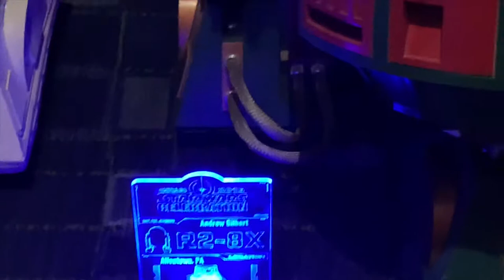Star Wars Celebration Vlog: Rebels Remembered to Bumping into Dave Filoni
Us talking about our first experience and first day at Star Wars Celebration